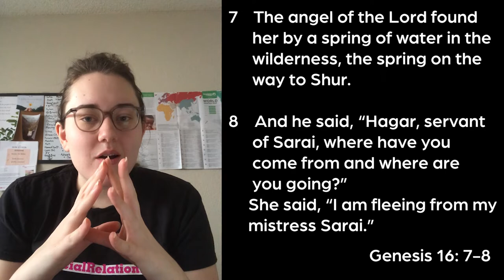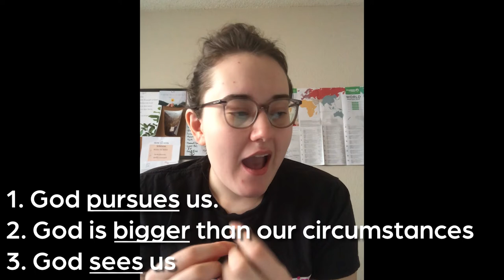InterVarsity Encounter 04 23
Your weekly digest of college kids serving the Lord for His glory.
-Small Groups Are still going on! Check-in with leaders if you have questions. Or post a comment and we will help you out.
-JackBox Party again this Friday after IV Live put on by InterVarsity themselves.

The speaker this week is the one and only Sara Tribble!

Worship Songs
There Is A Fountain - William Cowper and Lowell Mason
   - Public Domain
Be Thou My Vision - Eleanor Henrietta Hull and Mary Elizabeth Byrne
   - Public Domain

CCLI# 11577600